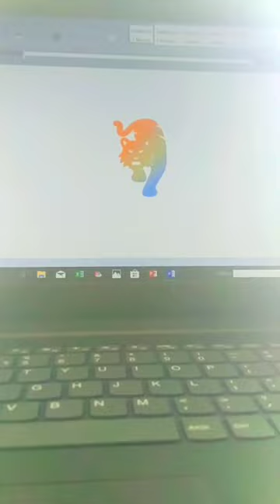tiger code computer